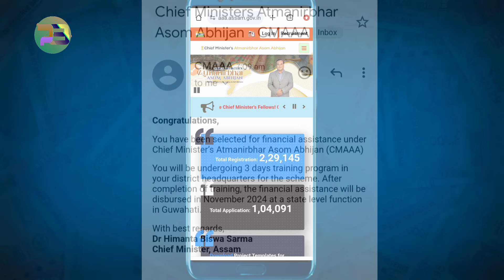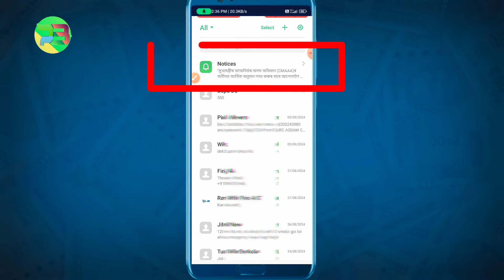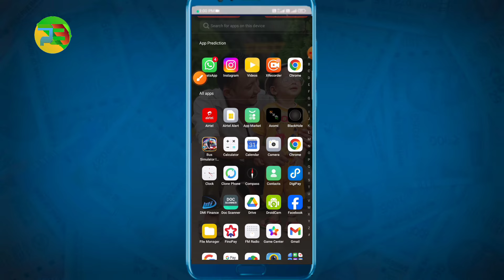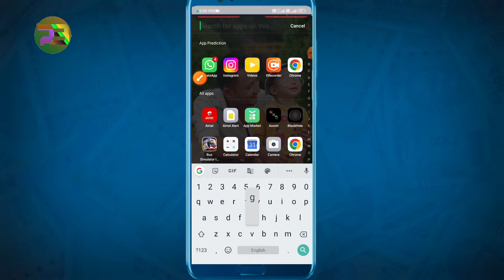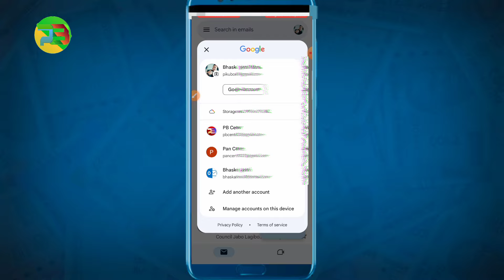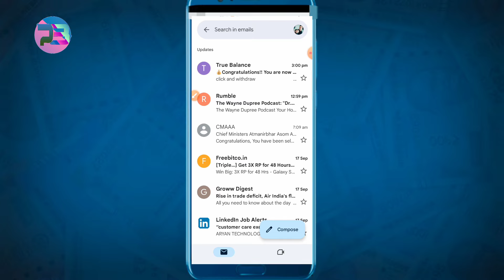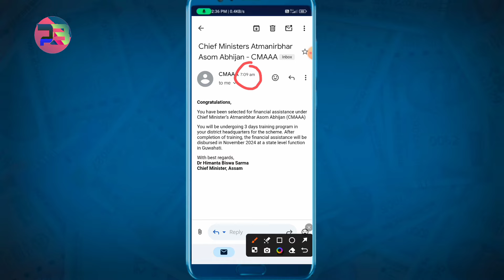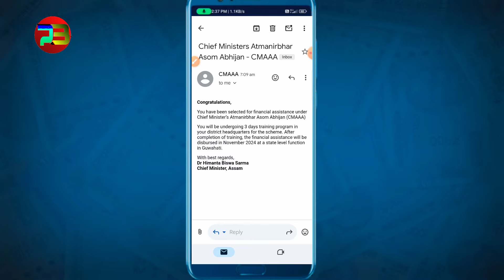🔴 Selection SMS নাহিলে কি কৰিব ? How to Check Your Email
🔴 CMAAA Selection Massage | Finally Selected CMAAA Scheme 2024

🔴 Video Topic:

This video is about the Mukhyamantri Atmanirbhar Assam Scheme 25,238 young people have been receiving messages on their mobiles since yesterday. If you have not received the message yet, I will tell you how to check your email. Three-day training and Rs 2 lakh scheme will also be implemented in the districts. 2 lakh will be distributed on November

chief minister atmanirbhar yojana assa..
mukho montri atmanirbhar assam
cmaaa new update
atmanirbhar assam scheme
chief minister atmanirbhar yojana assam
assam atmanirbhar yojana
atmanirbhar assam scheme new update
cm atmanirbhar assam new update
kumar basanta assam
pbcenter
cmaaa.assam.gov.in new update today

༺ Tʜᴀɴᴋs ғᴏʀ ᴡᴀᴛᴄʜɪɴɢ PB Cᴇɴᴛᴇʀ
 Pʟᴇᴀsᴇ Sᴜʙsᴄʀɪʙᴇ Lɪᴋᴇ Sʜᴀʀᴇ Sᴜᴘᴘᴏʀᴛ ༻